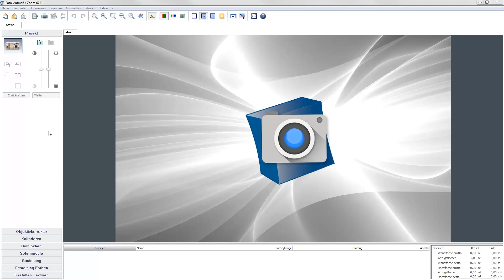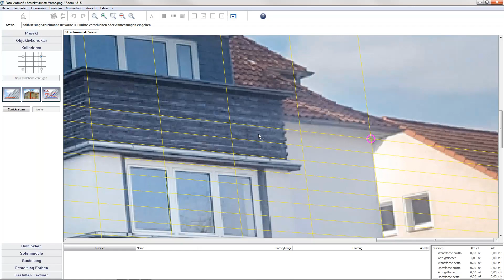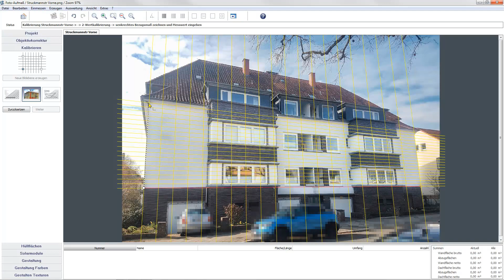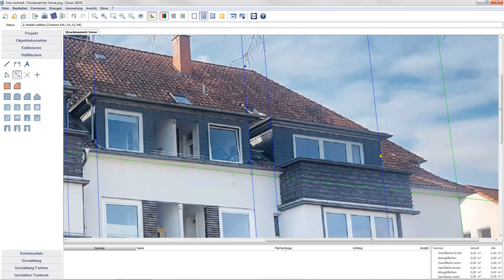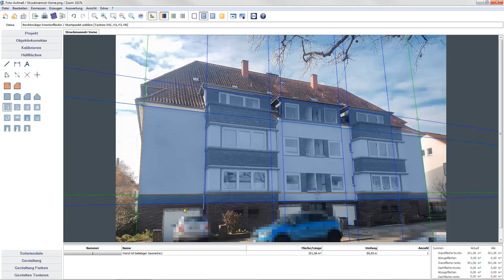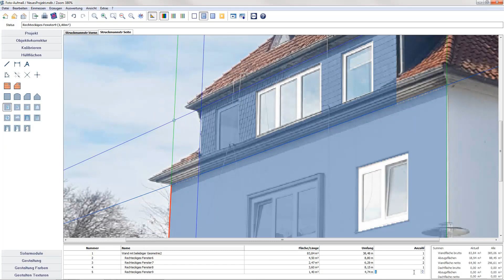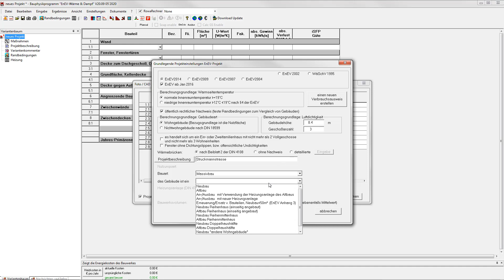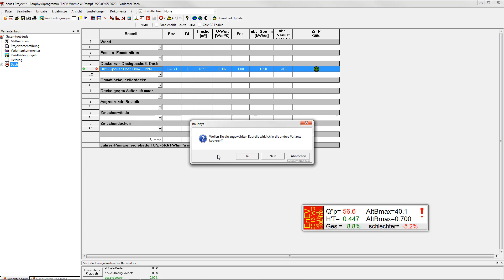Bedienung neues Fotoaufmass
In diesem Video zeigen wir Ihnen die Bedienung des neuen Fotoaufmaß und worauf Sie hierbei achten müssen. Weiterhin erklären wir wie die Daten in das Bauphysik Programm importiert werden.